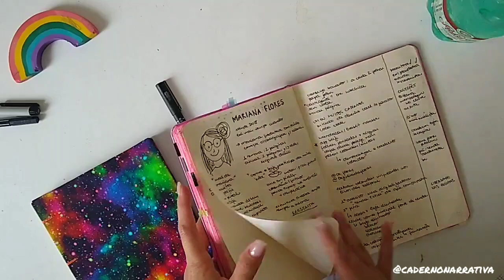migre de caderno comigo!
caso não tenha assistido ao vídeo anterior sobre a importância de refletir sobre as coleções que já usou ANTES de migrar/trocar de cadernos, não deixe de conferir porque ficará mais fácil acompanhar esse daqui, que é mais "mão na massa"

estamos estreando o primeiro VÍDEO COM CAPÍTULOS por aqui.
caso queira localizar alguma parte em específico, confira:

00:00 caderno antigo
00:27 materiais
01:38 novo caderno
02:07 afirmação de abertura
03:51 símbolos
06:12 grid
07:27 index
08:33 assim que possível
10:56 visão mensal
15:30 tarefas x eventos
18:04 planejamento semanal
19:01 aguardando
19:56 notas @cadernonarrativa
22:09 para migrar é preciso revisar
22:27 registro futuro
23:46 inventário de posts
24:00 registro diário

quer aprender a montar um caderno do zero? e a criar um sistema de organização gastando pouco? acesse: adquira o curso